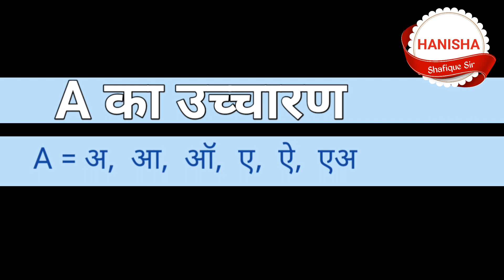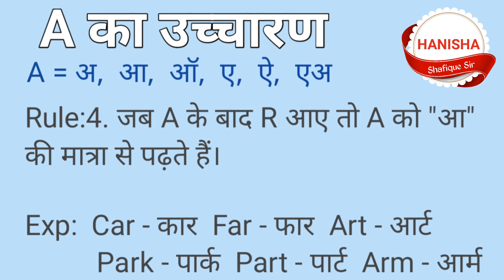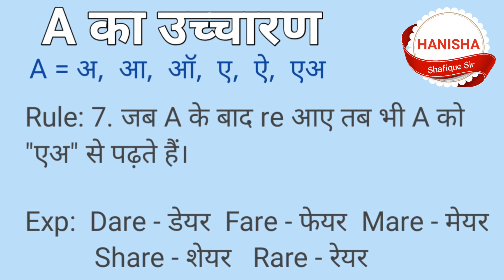A का सही उच्चारण क्या है । A का कब कैसे Use करें ?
A is a first letter of English Alphabet. We should know how to pronounce A while writing and speaking English.